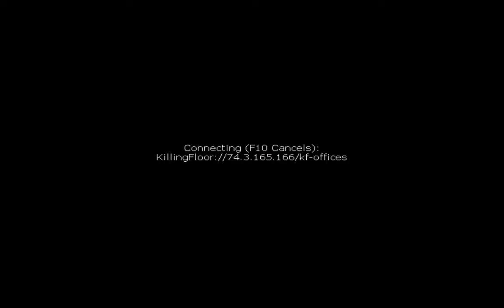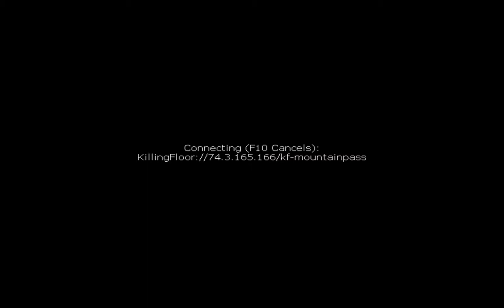Killing Floor with Sean and Will Part 1: The Roof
Sean and Will try (and fail) to play killing floor on a six player sever by themselves. Obviously it didn't go well. (It's all will's fault)